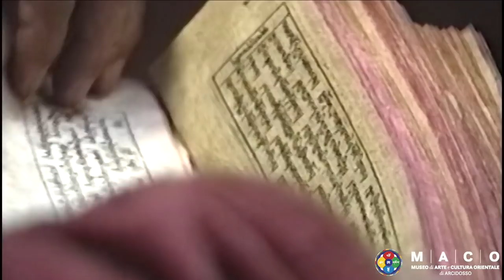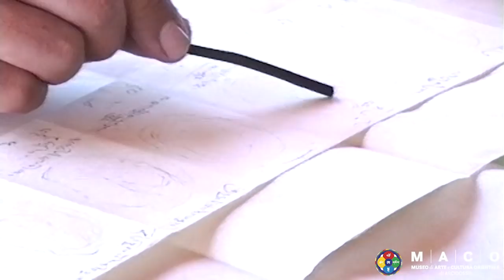The Temple of the Great Contemplation, (il Tempio della Grande Contemplazione), the Gönpa of Merigar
This video documents the construction and decoration of the Temple of the Great Contemplation, (il Tempio della Grande Contemplazione), the Gönpa of Merigar, in Arcidosso, conceived of and designed by Chögyal Namkhai Norbu Rinpoche, for the International Dzogchen Community.

Appearing in the video are Chögyal Namkhai Norbu Rinpoche, His Eminence Drugu Choegyal Rinpoche, painters Tsering Wangchuk and Sonam Palmo (Tashijong Monastery, HP, India), Nick Dudka (Buryatia), Wilvin Pedersen (Norway), Isable Wagner (Germany), Egla Purtuly (Lithuania), Anna Pucci (Italy).  For a partial listing of the many volunteers from around the world, who contributed to the construction and embellishment of the “Gönpa” see: “The Temple of the Great Contemplation: The Gönpa of Merigar by Chögyal Namkhai Norbu, Shang Shung Editions, 2014, p. 334.

The video which played in a continuous loop, was a part of the installation in Gallery 9 and was first shown to Professor Namkhai Norbu Rinpoche at the inauguration of the Museo di Arte e Cultura Orientale MACO, in Arcidosso on December 8th 2016.

The soundtrack is a recording of the Six Spaces arranged and performed by Costantino Albini.

Project design: Alex Siedlecki
Editor: George Armaos
Camera: Alex Siedlecki
Still photographs: Rita Bizzotto